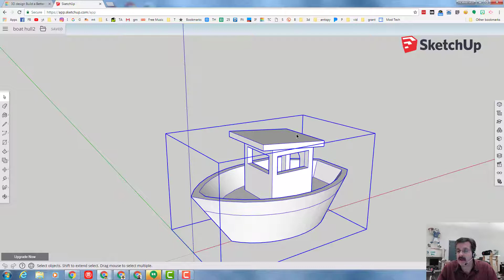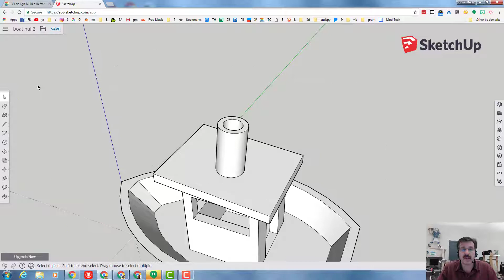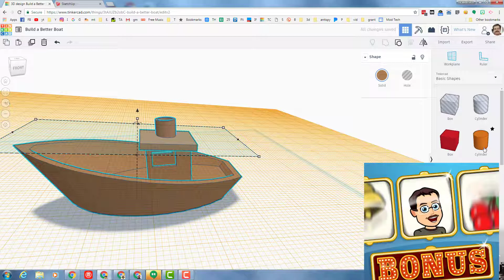Ship Shape! Why I Combined Sketchup and Tinkercad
Have a glorious day and keep Tinkering! Most of life is about having the right tool for the job. =) Check out my explanation for why I used both Tinkercad and My.sketchup to create my nifty ship.